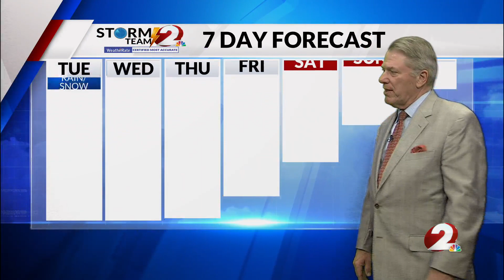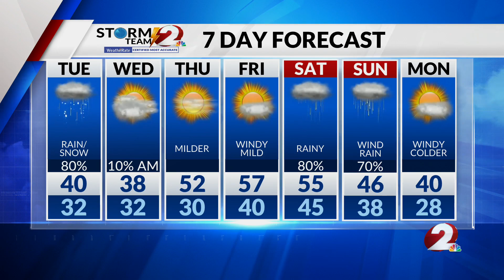Today’s Miami Valley Forecast: 12/4/23